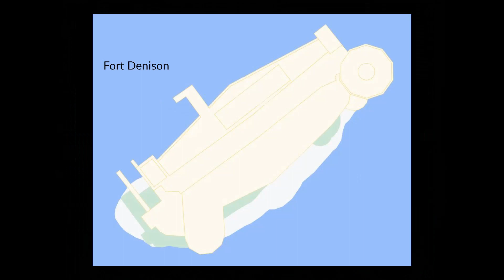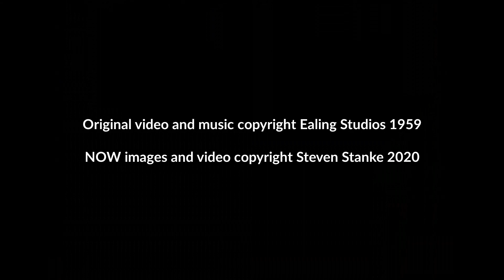The Siege of Pinchgut Filming Locations Part 1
The Siege of Pinchgut was filmed in 1959 in Sydney, Australia by Ealing Studios.
It tells the tale of an escaped prisoner (Aldo Ray) and his cohorts who hold Sydney to siege from a hideout at Fort Denison (Pinchgut) in Sydney Harbour.
Filming locations - North Sydney, Sydney, Pyrmont, Woolloomooloo, Rose Bay, Fort Denison, Sydney Harbour
Part 1 contains THEN and NOW shots from around Sydney. Part 2 contains THEN and NOW shots from Fort Denison (to be released)
NOW images and videos - Steven Stanke 2020.